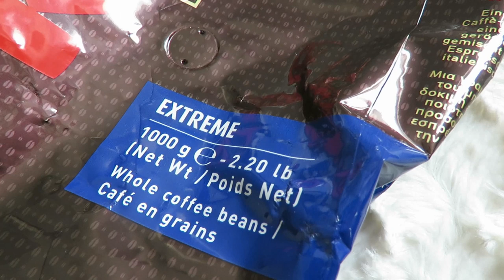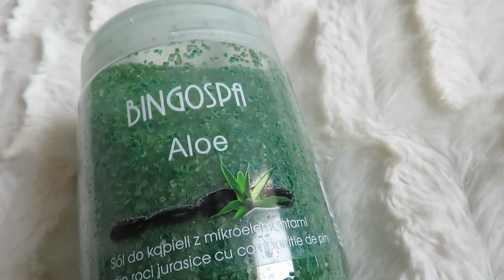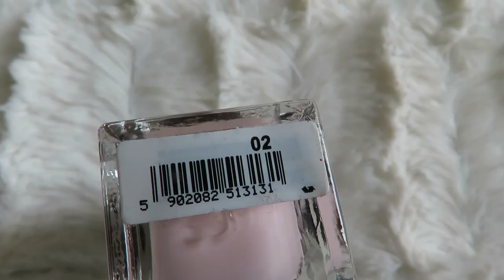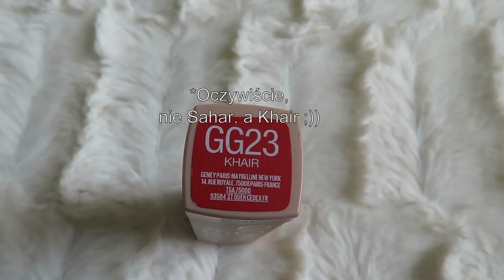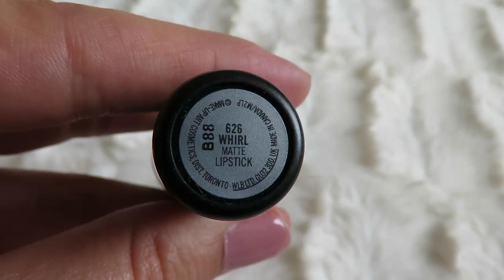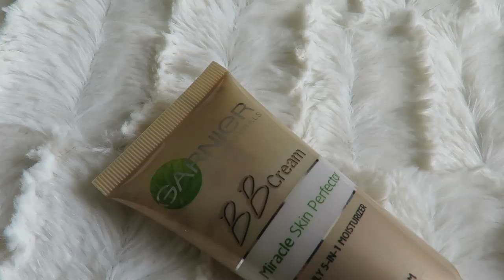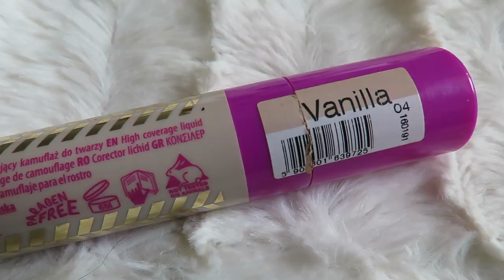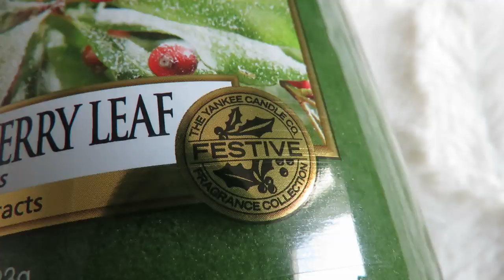Ulubieńcy Września 2019 😍 MAC, Kim Kardashian, MUA, Yankee Candle 🕯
Bingo SPA, sól do kąpieli, ALOE
ROBERTO CAVALLI NERO ASSOLUTO WODA PERFUMOWANA
Jessica Simpson Fancy Nights
Woda perfumowana, Kim Kardashian Gold
Intensywnie kryjący kamuflaż do twarzy, nr 04 Vanilla, Lovely
HEAN Mattense Lipstick - Matująca pomadka do ust 404 Dolce
Maybelline Gigi Hadid Color Sensational The Mattes Matowa Pomadka Do Ust GG23 Khair
MUA Undress Your Skin ROZŚWIETLACZ DO TWARZY Pink Shimmer
Wosk zapachowy Mystic Sands Kringle Candle
Yankee Candle SNOW-DUSTED BAYBERRY LEAF duża świeca zapachowa 623 g
GARNIER KREM BB SKÓRA NORMALNA MEDIUM 50ML

🎶 Muzyka  :
ES_Keep Showing Up - Martin Carlberg

Bolide Movie Creator 3.0
Movie Maker